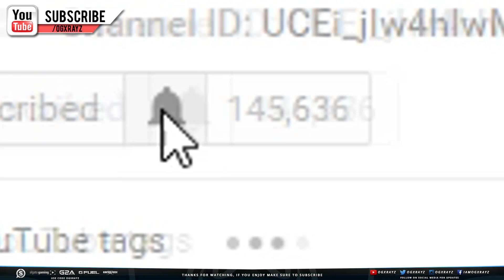Special Halloween Event Coming To Zombies + New CoD WW2 Info! (Call of Duty: World War 2 PC Beta)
We could be seeing a special Halloween event soon! What would you like to see? Enjoyed the video? Leave a "Like"

● Stay Focused & Charged With GFUEL!

- OGXRAYZ